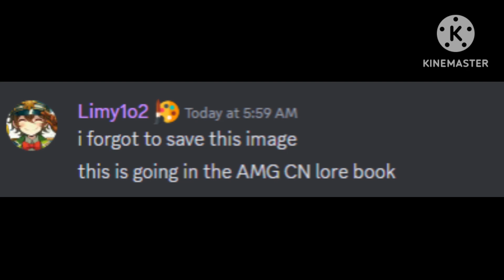The Clockman Incident || AMG Shenanigans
this should've been done last week, but here it is.

never let Clockman be around angel dust, a lesson learned